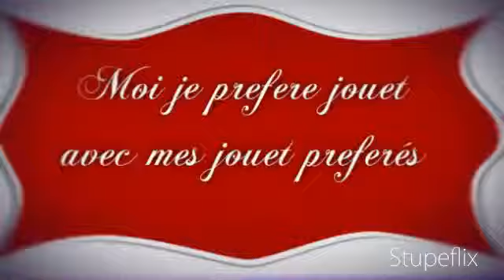Chiots Shih tzu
Chiots Shih tzu de l'élevage chiots disponible en juin 2011